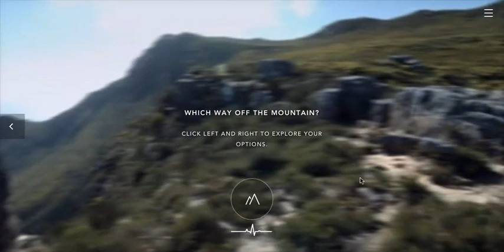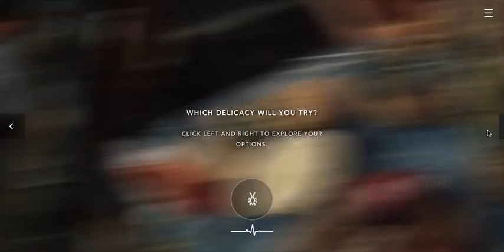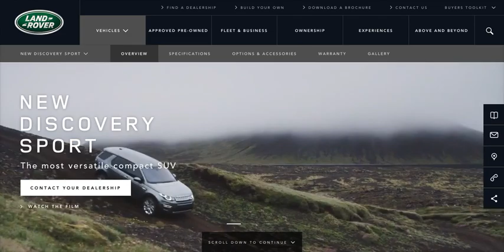Land Rover - The Adventure Gene Test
Corporate/Promo for Land Rover